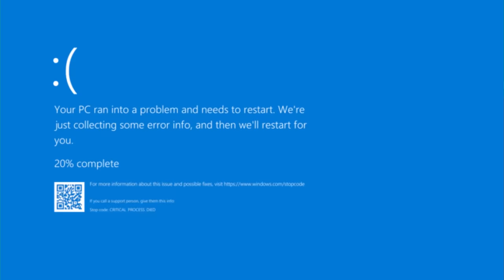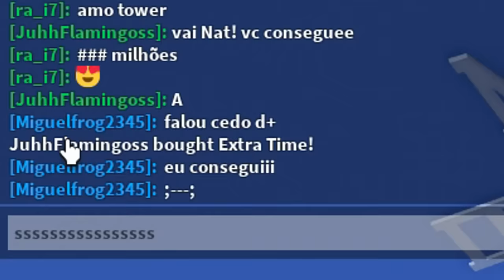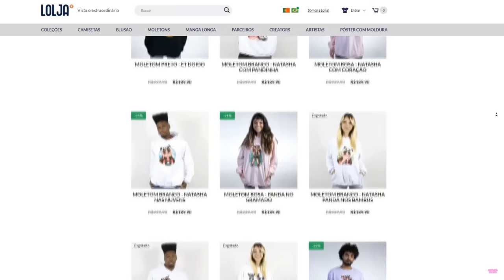NOOB ou PRO NO TOWER OF HELL?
🐼Hoje eu joguei Tower Of Hell depois de MUITO tempo, será que eu sou PRO ou NOOB??😰 Assista até o final para descobrir!!!

NatashaPanda😊